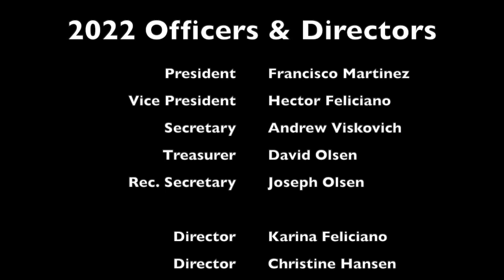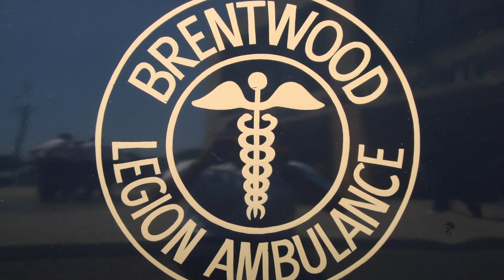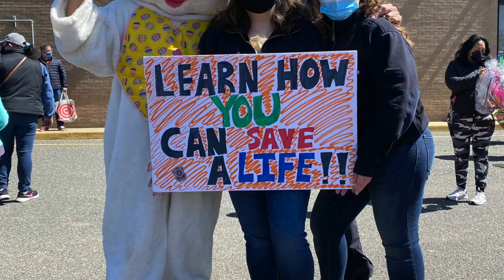Brentwood Legion Ambulance Installation & Awards Dinner 2022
63rd Annual Brentwood Legion Ambulance Installation Dinner and Awards (2022)
Songs and music are owned by their respected owner and entities
Blink 182- The Anthem part 2
Andy Grammer- Keep your head up
Ben Rector - Brand New
Marshmello - Proud